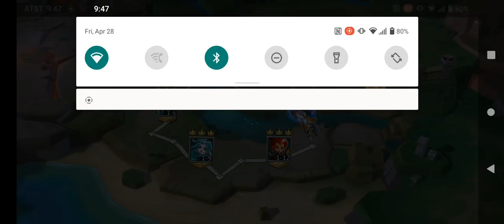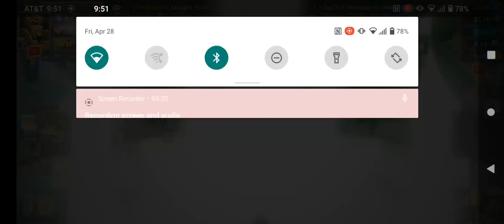Lords Mobile Part 10